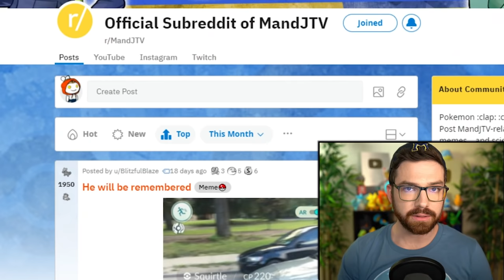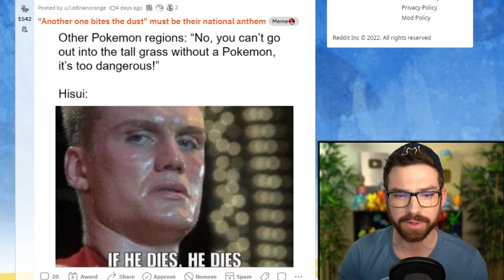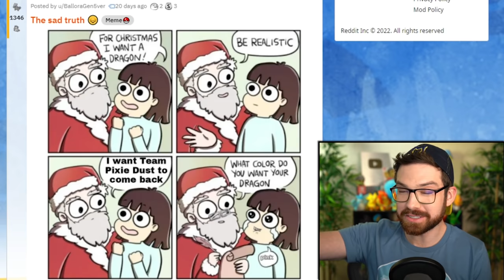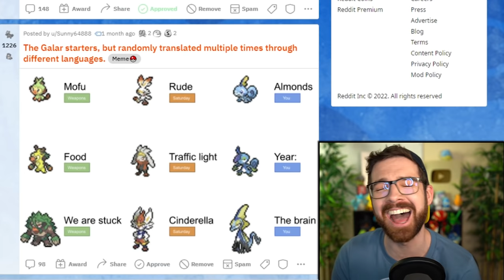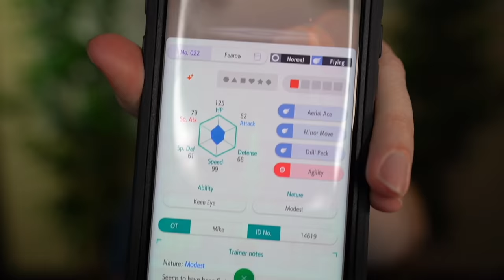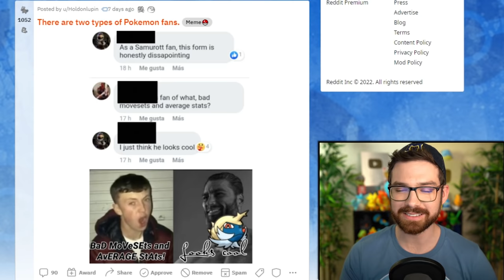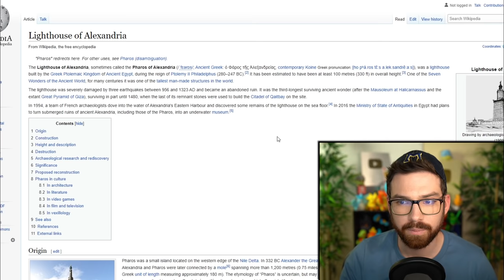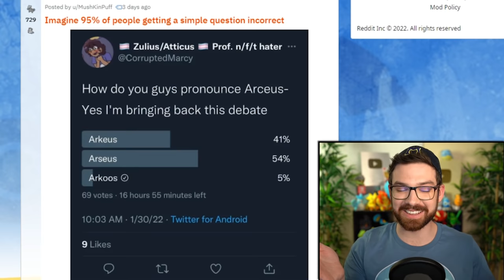Pokémon Legends Arceus Meme Review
Install Raid for Free ✅ Mobile and PC and get a special starter pack 💥 Available only for the next 30 days 💥
ONLY FOR A LIMITED TIME!
The February 2022 episode of ASPITPIAY, aka Pokemon Meme Review!